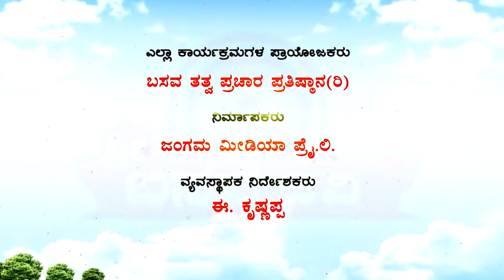Sri Basava Tv- Vachana Srigandha- Ep 38